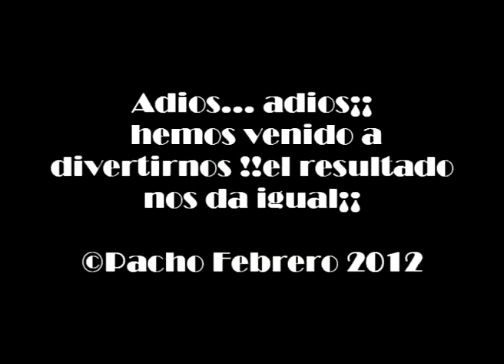Actuación de los Pitufines-Carnaval 2012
Los pitufines en su actuación del Carnaval 2012 en Villanueva del Arzobispo